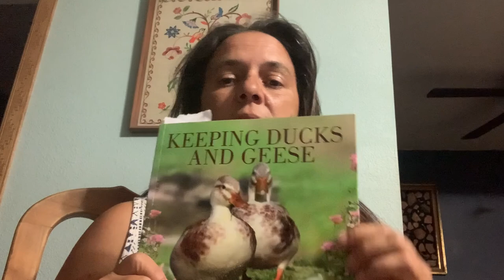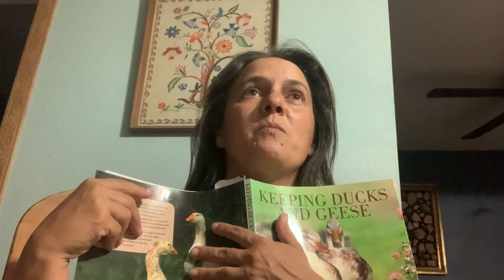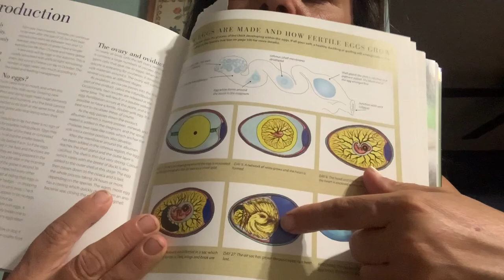Book Review - Keeping Ducks & Geese - PLUS our Muscovy Ducks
Hatching problems possibly solved!